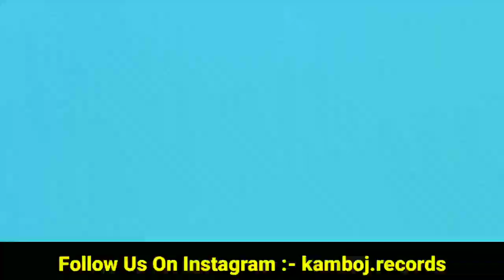Sidhu Moosewala New Song | Karan Aujla New Song | Gippy Grewal Copy Sidhu Moosewala So High | Ailaan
karan aujla live show uk